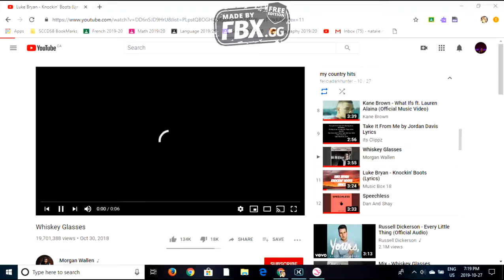new look!! hanging out with my friends)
hey guys i just got 3 sub yay thx so much love u all more videos coming